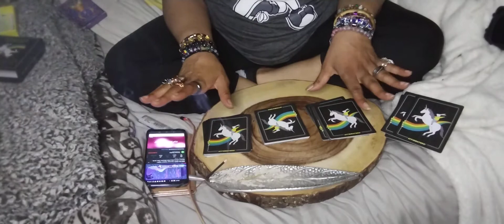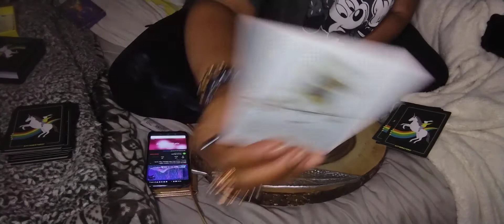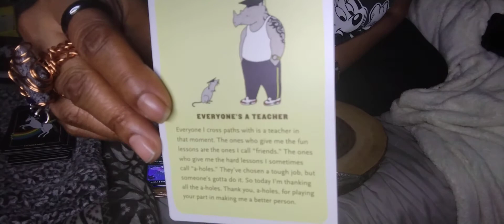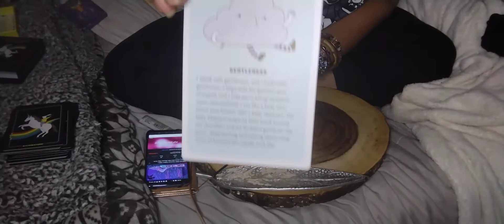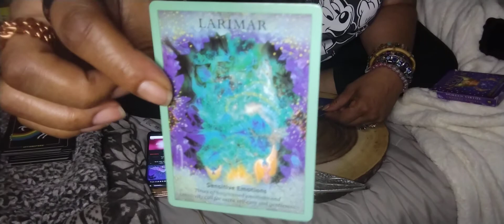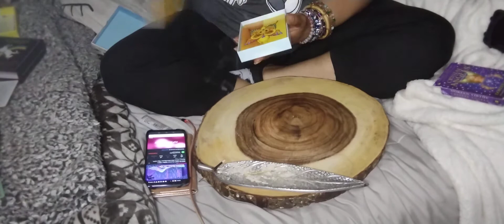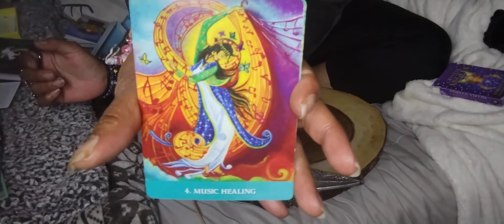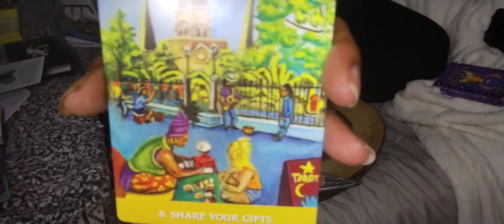Ep. 66.4.4 It's Going Down ✨💋✨💋✨